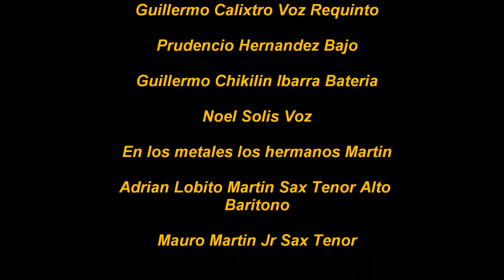Los Matadores - Pobrecita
Los Originales Matadores Antes Frankie y Los Matadores Regresan con todos sus exitos , recuerden amigos somos los unicos y los originales no hay mas! pueden visitarnos en las paginas de facebook "FRANKIE Y LOS MATADORES OFICIAL" y "LOS ORIGINALES MATADORES" tambien por nuestro club de fans en "Club de fans de los originales matadores"